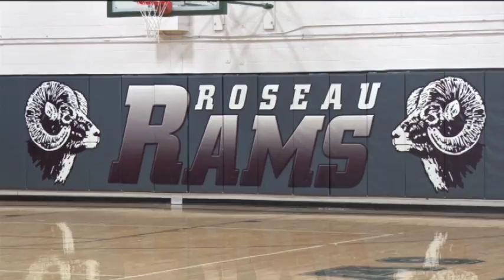Roseau Girls Basketball Heading Back To State - Lakeland News Sports - March 15, 2016